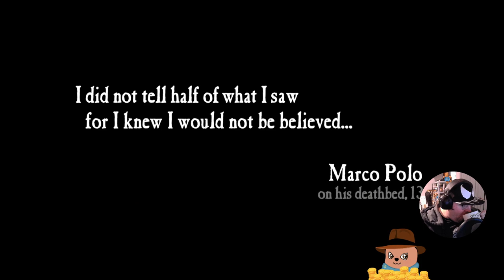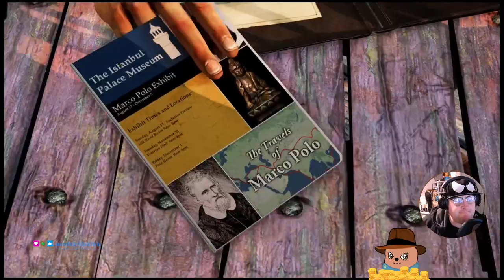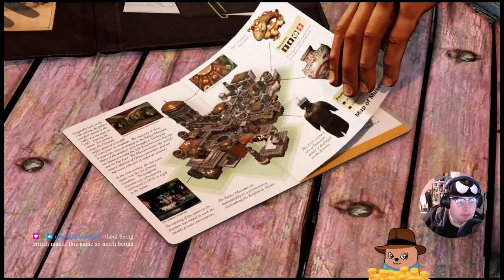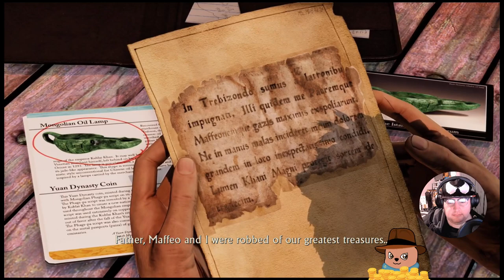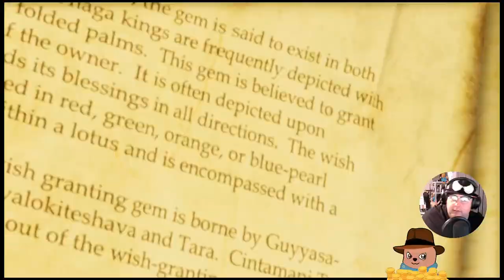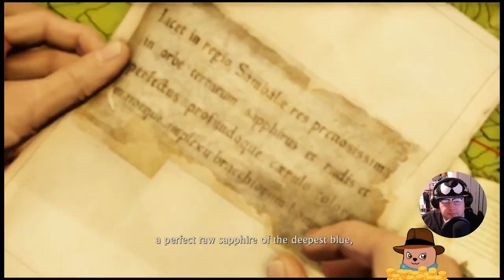Uncharted 2: Among Thieves - Who are these Thieves? ARE WE THE THIEVES? (Part 1)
IT BEGINS! I spent most of this one trying to guess where these mountains were and talking about tattoos. Hopefully I'll be better at the fighting and die less next time!